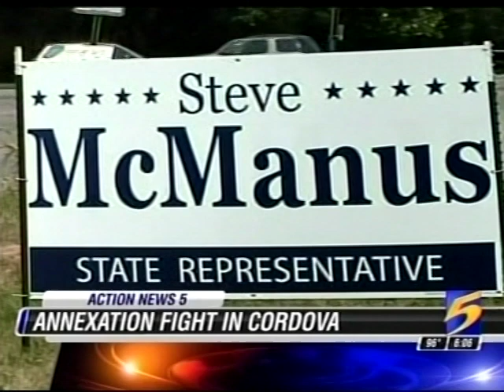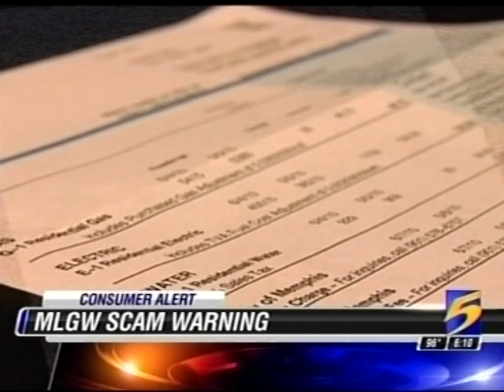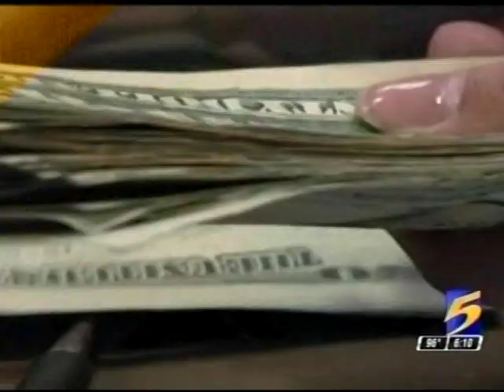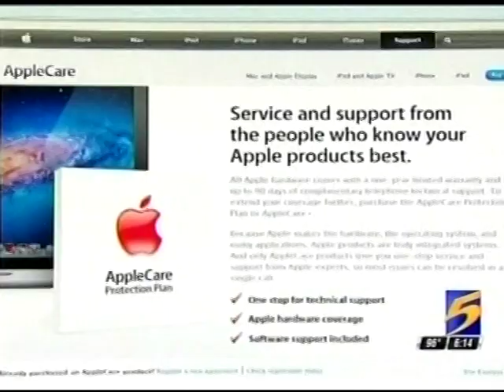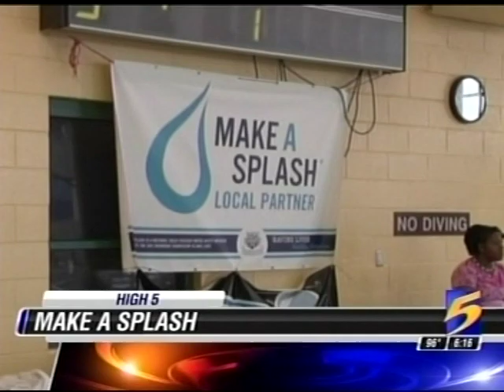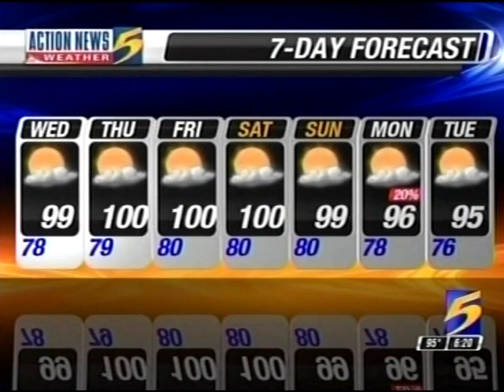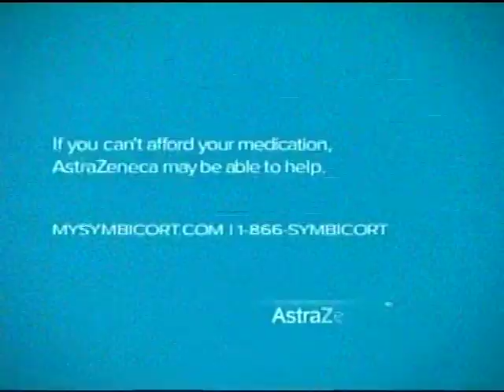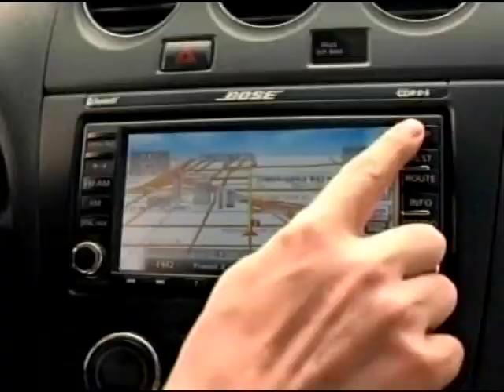WMC-TV 6pm News, July 3, 2012